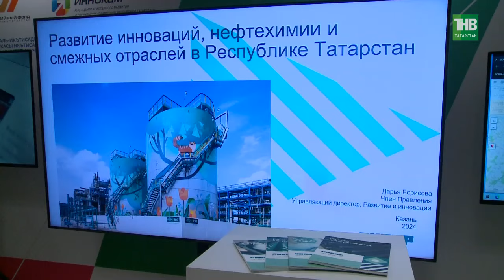«Нижнекамскнефтехим» за три года увеличил налоговые выплаты на 40% в бюджет Татарстана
→ Создание Учебного центра СИБУР-ИНТЕХ НК на базе НХТИ, масштабная модернизация Ремонтного производства, проекты Формулы хороших дел и многое другие фокусы работы Нижнекамского предприятия СИБУРа обсудили на заседании Общественного совета «Нижнекамскнефтехима». Важнейшие проекты презентовали в новом центре креативных индустрий «База», он кстати получил новую жизнь также при финансовой поддержке СИБУРа

Координаты:
☎ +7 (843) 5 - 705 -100